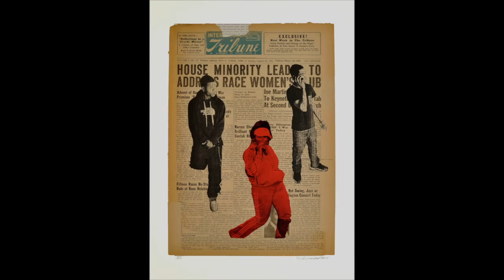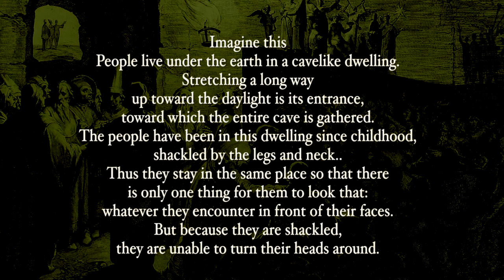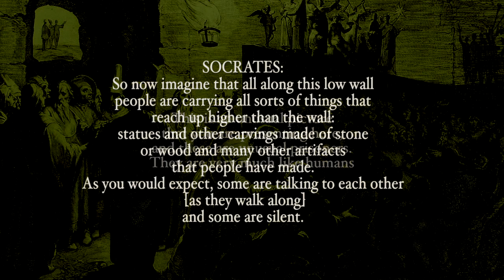Conversation with Mildred Howard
Over the course of four decades, Mildred Howard has created rich and evocative work by taking common objects of daily life and infusing them with the spark of meaning to illuminate the underlying significance and historical weight of cultural form. In free-standing sculpture, in wall-mounted musings, in graphic explorations and in representations of shelter, Howard has developed a language to address racism, injustice, need and compassion.

Mildred Howard: Spirit and Matter will showcase a selection of works that present some of the artist’s most iconic sculptures as well as graphic works never before exhibited. Long admired for her direct and forthright reflections on society, Howard will be exhibiting work which incorporates her own image, popular images and anonymous photography. Whether taking found objects for use in assemblage or layering complex collaged works on paper, Howard imbues her artwork with the spirit of personal and community history as she reveals the matter at hand in the materiality of the object.
Guest curated by Jan Wurm.